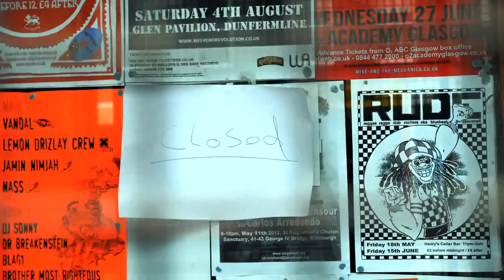Legal High Shop Raided After RockNess Death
DETECTIVES have raided a legal high shop in Edinburgh -- less than three days after the tragic death of Alex Heriot at Rock Ness music festival.
A team of nine officers entered the Apothecary, in the city's Clerk Street, at 3pm and took away dozens of items.
The squad could also be seen taking photographs inside the store, which describes itself as "your local headshop" and sells pipes, bongs, herbs and legal highs.